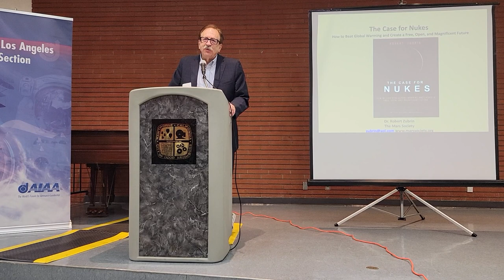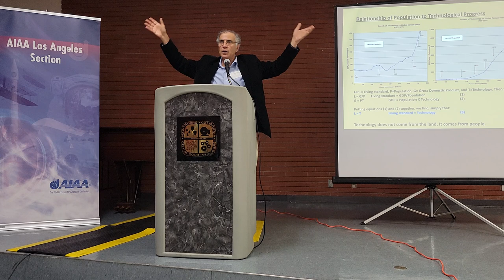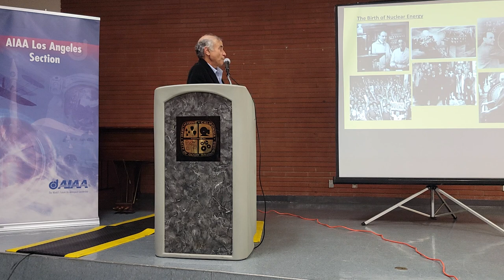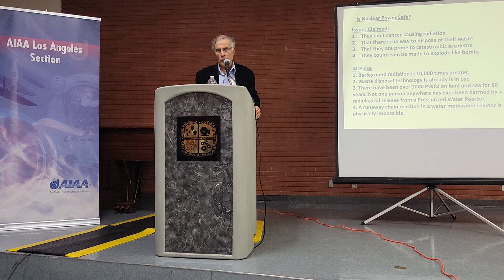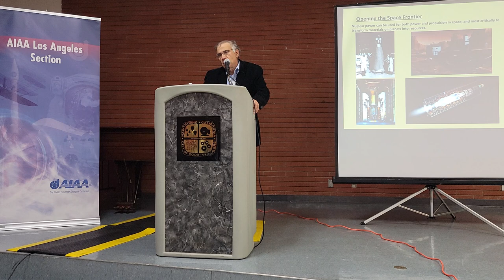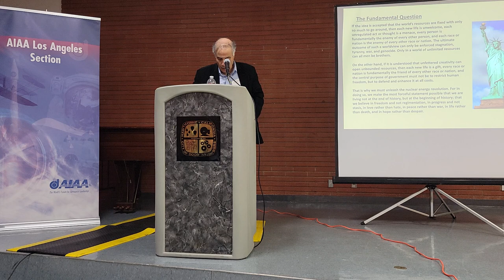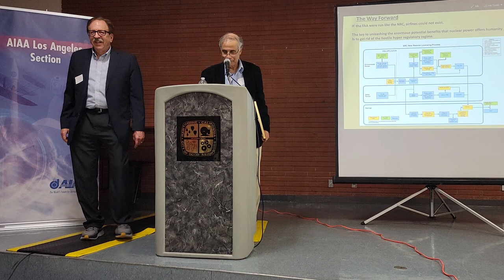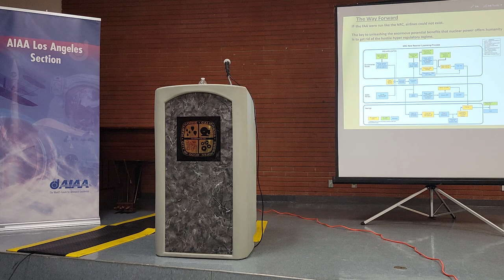20230926 AIAA LA LV The Case of Nukes with Dr Robert Zubrin 1st verson